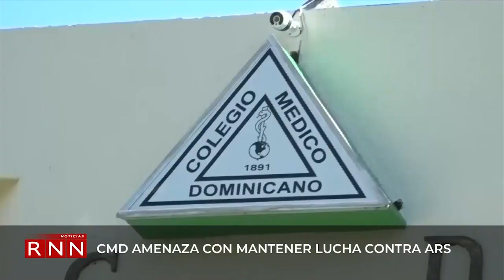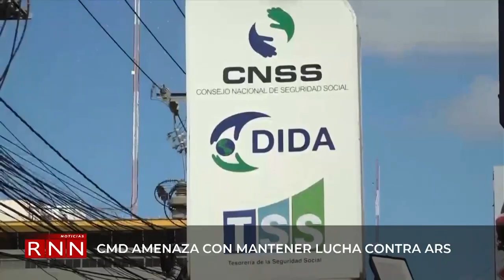CMD amenaza con mantener lucha contra ARS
El presidente del Colegio Médico amenaza con retomar su plan de lucha si el próximo miércoles no hay acuerdos con las Administradoras de Riesgo de Salud al tiempo que reafirmó la suspensión a Mapfre, desafiliación a universal.